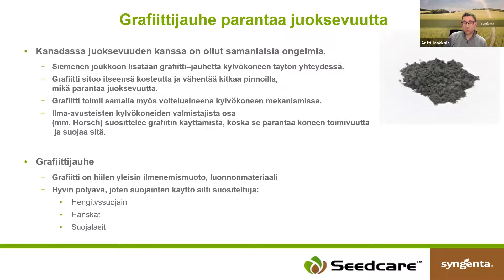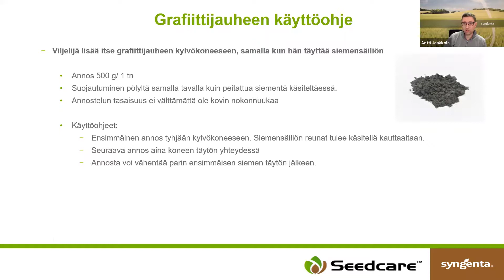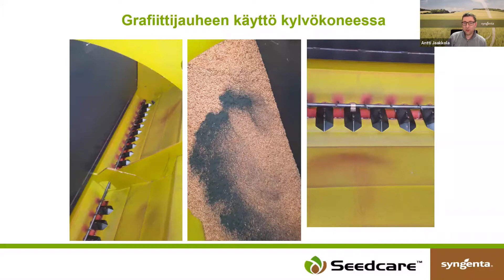SYNGENTA TALK 7 - Kylvösiemenen juoksevuus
Kevätkylvöt lähestyvät, joten aiheena on kylvösiemenen juoksevuus. Miksi erityisesti peitatulla viljan siemenillä voi esiintyä huonoa juoksevuutta kylvökoneesta ulos. Mistä huono juoksevuus johtuu? Ja tärkeimpänä asiana miten juoksevuutta voi parantaa. Esittelyssä mm. grafiittijauhe.

Syngenta Talk on uusi lyhyiden videoiden sarja, jossa käsitellään kasvinsuojelun ajankohtaisia asioita ja tapahtumia.